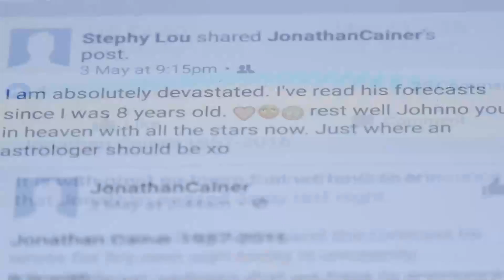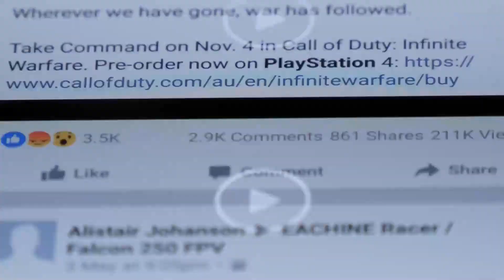习近平还能继续干下去？ AI不能说的秘密｜天下文章（8）